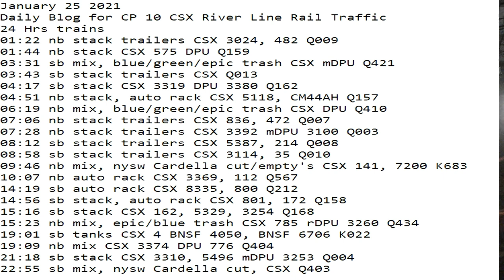January 25 2021 24 Hrs CSX Trains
24 Hrs trains
01:22 nb stack trailers CSX 3024, 482 Q009
01:44 nb stack CSX 575 DPU Q159
03:31 sb mix, blue/green/epic trash CSX mDPU Q421
03:43 sb stack trailers CSX Q013
04:17 sb stack CSX 3319 DPU 3380 Q162
04:51 nb stack, auto rack CSX 5118, CM44AH Q157
06:19 nb mix, blue/green/epic trash CSX DPU Q410
07:06 nb stack trailers CSX 836, 472 Q007
07:28 nb stack trailers CSX 3392 mDPU 3100 Q003
08:12 sb stack trailers CSX 5387, 214 Q008
08:58 sb stack trailers CSX 3114, 35 Q010
09:46 nb mix, nysw Cardella cut/empty's CSX 141, 7200 K683
10:07 nb auto rack CSX 3369, 112 Q567
14:19 sb auto rack CSX 8335, 800 Q212
14:56 sb stack, auto rack CSX 801, 172 Q158
15:16 sb stack CSX 162, 5329, 3254 Q168
15:23 nb mix, epic/blue trash CSX 785 rDPU 3260 Q434
19:01 sb tanks CSX 4 BNSF 4050, BNSF 6706 K022
19:09 nb mix CSX 3374 DPU 776 Q404
21:18 sb stack CSX 3310, 5496 mDPU 3253 Q004
22:55 sb mix, nysw Cardella cut, CSX Q403